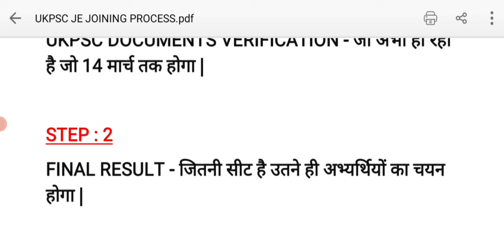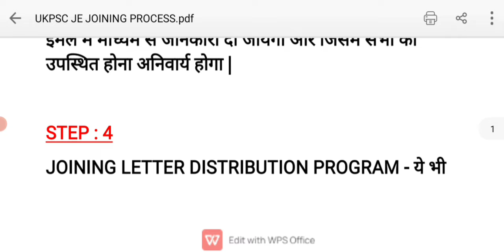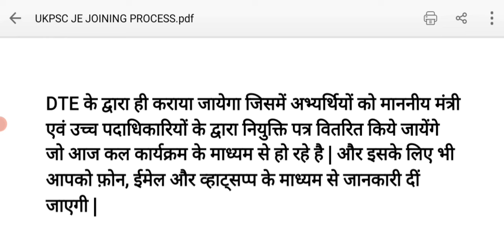UKPSC JE Joining Process | कैसे होती है | Joining Letter कैसे मिलेगा